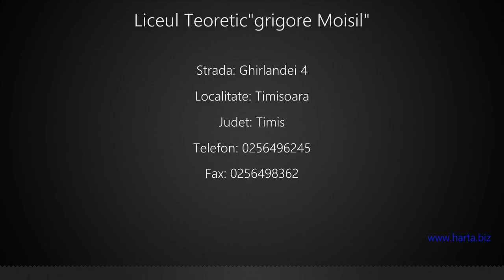Liceul Teoretic"grigore Moisil" Timisoara